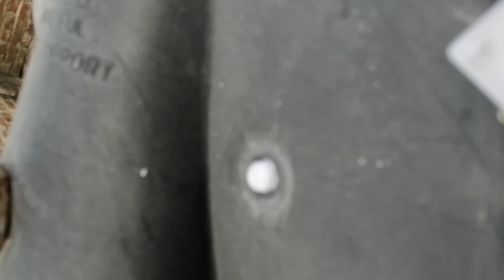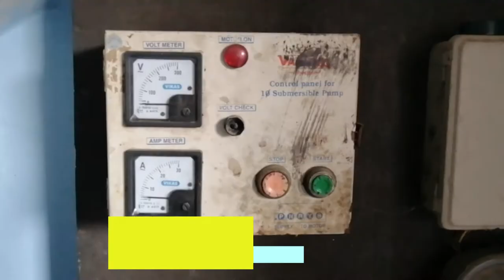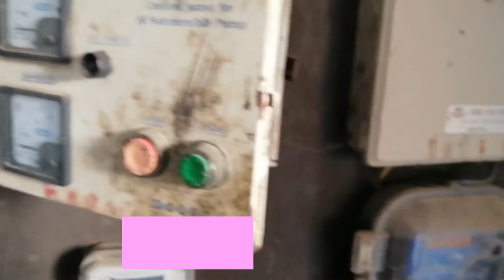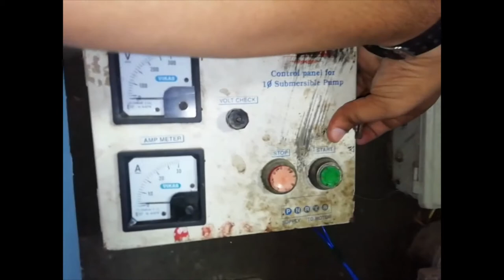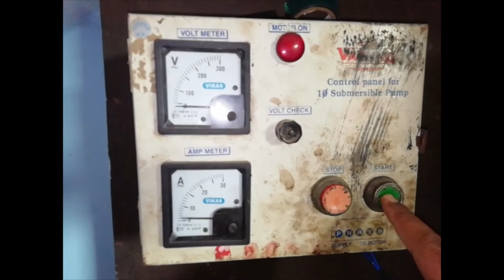Automatic Motor Cut Off System For Submersible Motors | AMCOS | DIY | Rs 200 only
Hello Guys,
This video explains and shows step wise procedure to show how we can make a system which can automatically cut off the motor when water in the tank gets full.